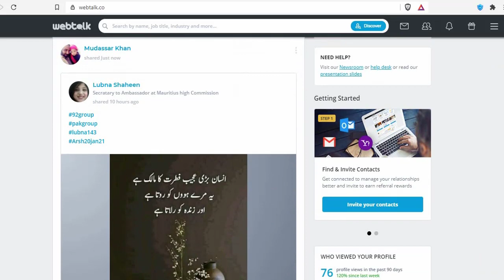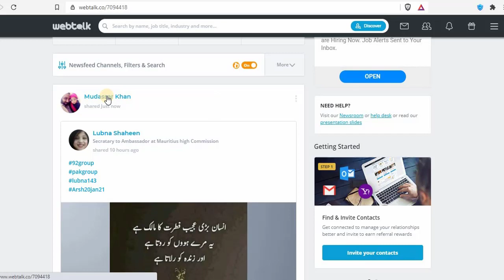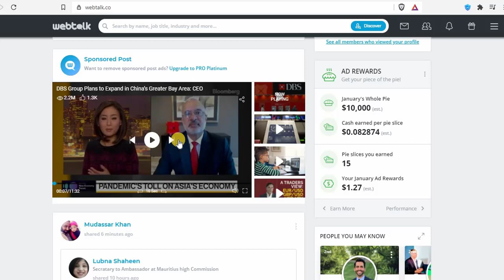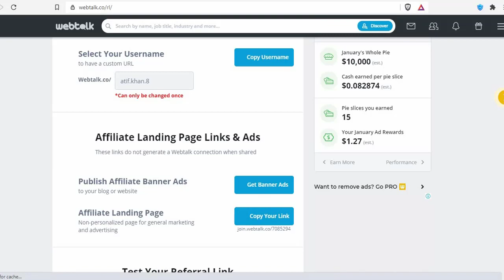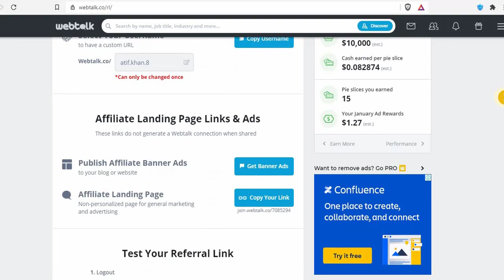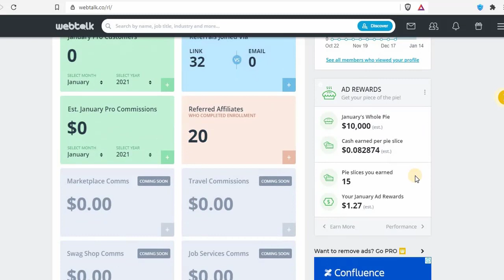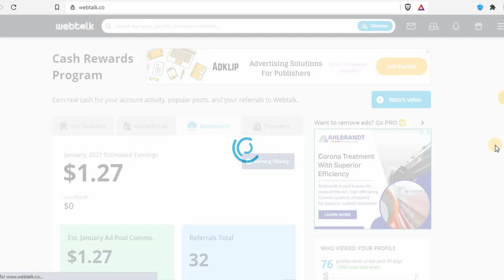How To Earn Money on| Webtalk |Free Daily Earnings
By watching this video ,you're going to learn how to earn money on wentalk.So what is actually webtalkis,this is a social media platform just like facebook where you gonna earn free by just liking,sharing and commenting other post.in similar manner you will increase your webtalk earnings when people engage you through your posts.
 in this video i shared webtalk tips and tricks to increase the earnings.You can work on it from your home and at the same time this is very good opportunity for the students to earn in 2021 and this covid-19 situation.
As a webtalk member you are able to earn ad rewards for FREE.
Creating your own content is the best way to go to earn slices of the pie that turn into real cash
When you join me through the given link i will add you in my whatsap group where we help each other to earn maximum.

2. How To Create Youtube Channel Art in 5 Minutes|without any skills

 3. How To Delete youtube channel permanently

4. How to make a youtube channel in 2020 and Earn Money

5. How To Make A Logo For Youtube Channel In 5 Minutes

6. How To Remove Photo Background In Just One Click

7. How To Change youtube URL 2020

8. How To Create Facebook Page For Earning in 2020

9. How To Create Effective Data Entry Gig on Fiverr|Earn money from fiverr 2020

10. Earn 10 $/day by simple copy paste work on fiverr|email scrapping

11. How To Create Fiverr Gig Image To Get More Orders

12. why fiverr gig not showing in search| Fiverr gig Ranking [Fiverr Tutorial]

13. Not Getting Orders on Fiverr? 5 Pro Tips To Get First Order on Fiverr

14. How to Viral video on YouTube | How to Promote Youtube video, Suggestion me kaise laye

15. How To Make Money Online|Webtalk|Webtalk Earnings 2021

Wish You Peaceful Life
Atif Pro Ideas

In this video you will get answers of many questions like
Q.1  What is webtalk
Q.2  webtalk account kaise banaye
Q.3  webtalk app
Q.4  webtalk earn money
Q.5  webtalk earn money pakistan
Q.6  webtalk earn money hindi
Q.7  webtalk earn money urdu
Q.8  webtalk new updates
Q.9  webtalk on mobile